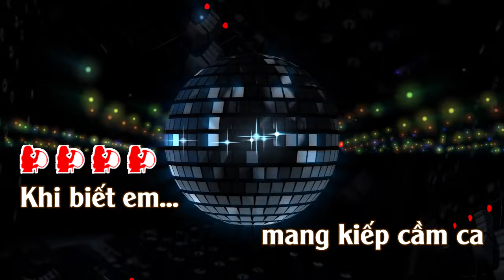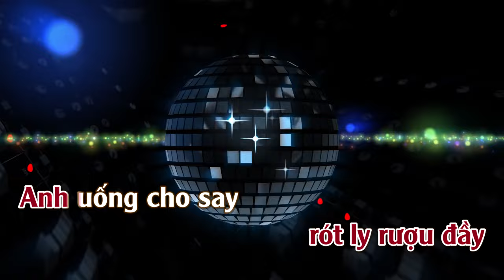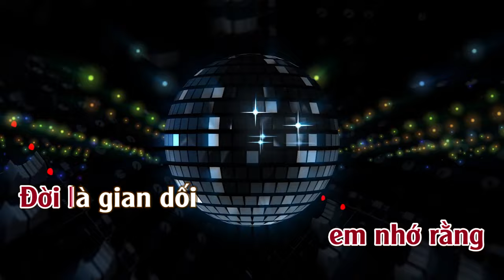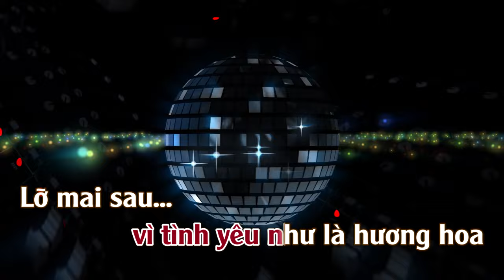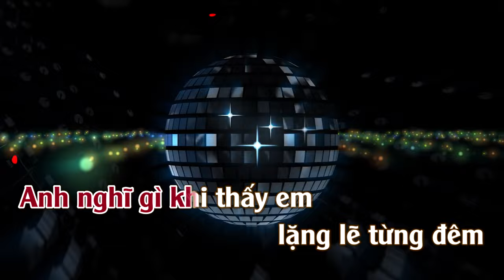Karaoke Mashup Tình Đời Đêm Vũ Trường Tone Nữ | ThuanSd Official